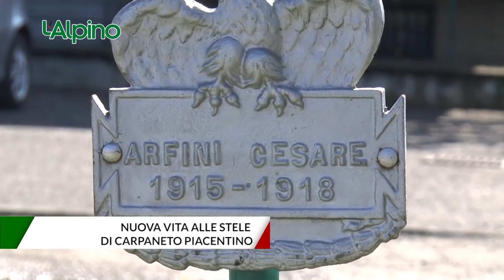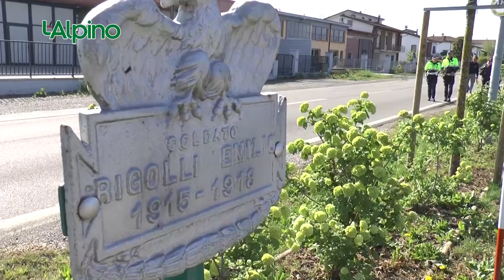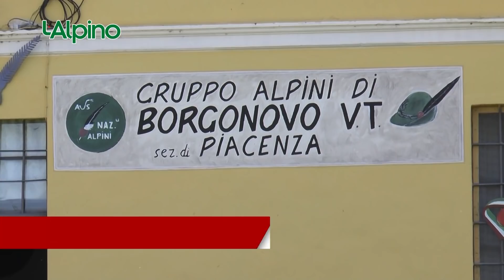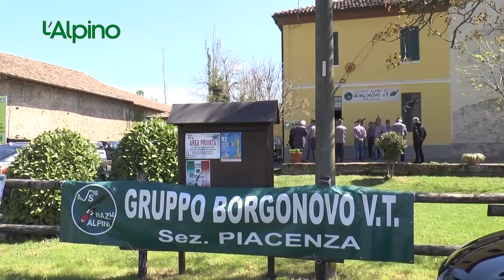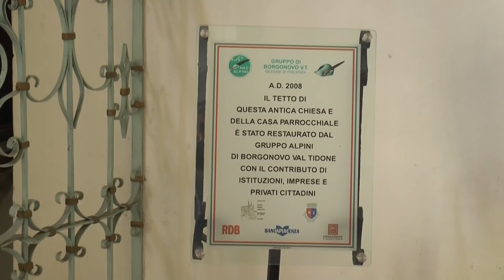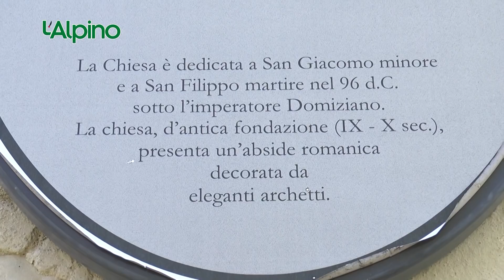L’Alpino settimanale televisivo (Puntata 73 – 27-05-19)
– Favero riconfermato alla guida dell'Ana
– Nuova vita alle stele di Carpaneto Piacentino
– Nella chiesa di Bruso batte un cuore alpino
– Bistagno attende i biker dell’Ana